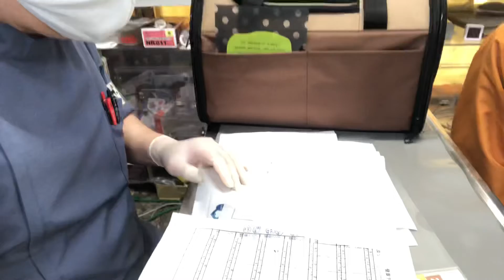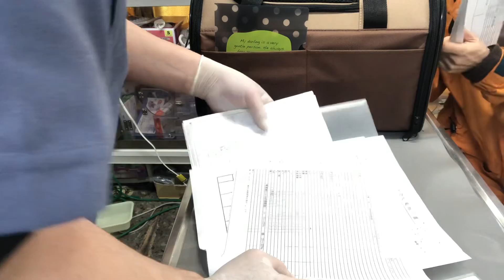①慢性腎臓病ステージ１、心拡大、小肝症、胃炎、胃腸機能低下症、1歳9ヵ月齢、アメリカンショートヘアーのすももちゃんの飼主さんとのお話、血液検査尿検査の結果説明他